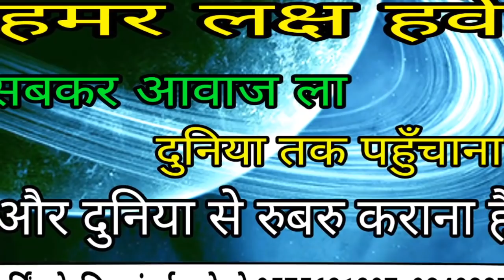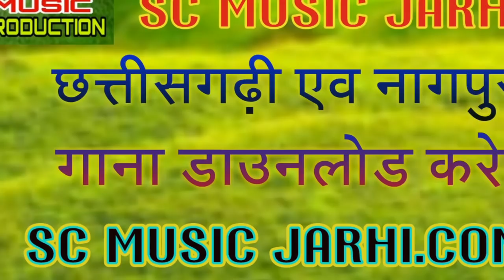Gadesh Kumar Parjapti, Sunita Dewangn-Cg Bhagti Song Jake Batade Jowala Mai La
Song - Jake Batade Jowala Mai La
Singer :- Gadesh Kumar Parjapti, Sunita Dewangn
Lyrics :- Gadesh Kumar Parjapti
Director :- Gita Prasad Rajwade
Recordist :- Uday Vishwakarma
Producer :- Murari Lal Rajwade